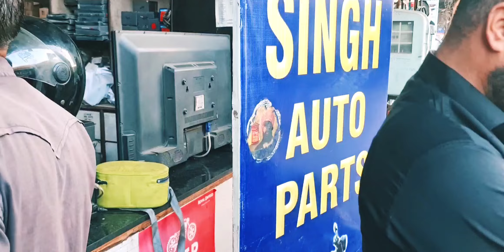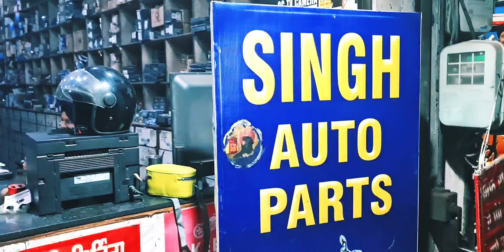Royal Enfield Classic 350 2022 Full Modified with Maharaja seat | Vlog | Masti with Sukh Singh